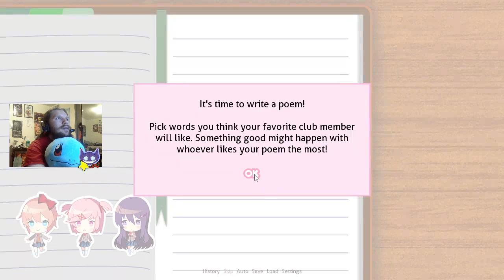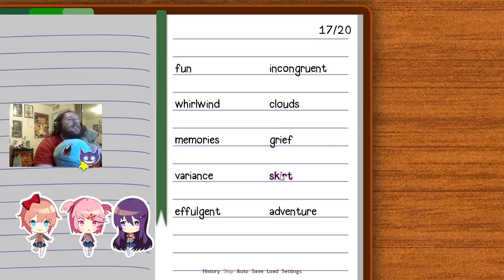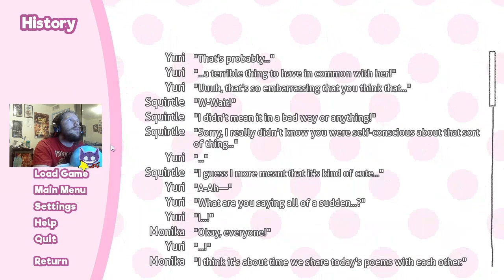Does Squirtle Have Rizz? [Doki Doki Literature Club Playthrough Part 1]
As per a reccomendation, I begin playing Doki Doki Literature Club with my partners: Squirtle and Andy Bear. Do they have enough Rizz to capture the hearts of one of these anime waifus?